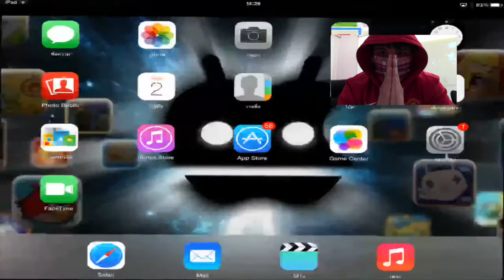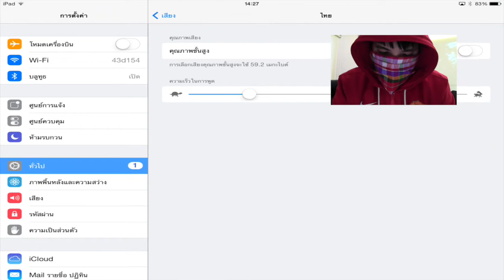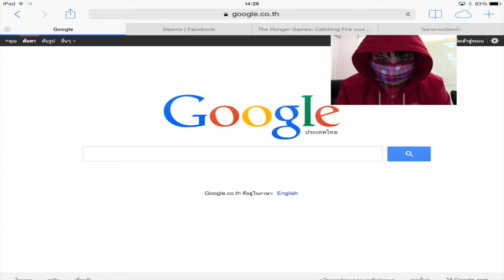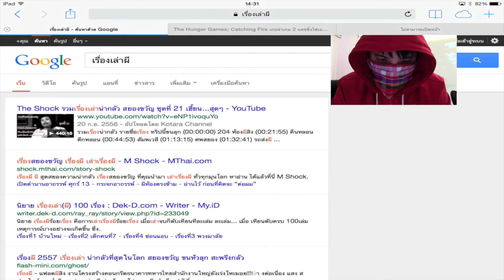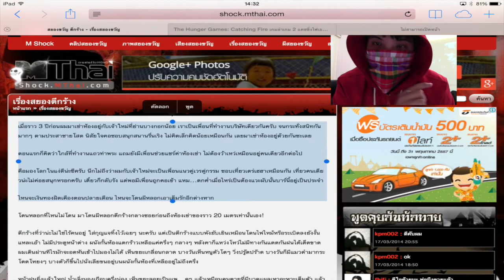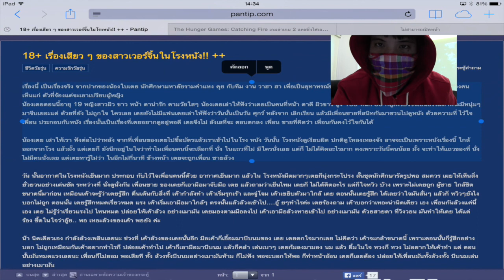รีวิว [เกรียน]18+ ตั้งค่า iPhone, iPad อ่านหนังสือให้ โดย 108 PANTIPS เด็ด Thaigadget.in.th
เพื่อนๆหลายๆคนที่ใช้ iPhone, iPad กันอยู่ คงไม่เคยรู้ว่า เราสามารถตั้งค่าให้ iPhone, iPad ของเรา สามารถอ่านหนังสือออกเสียงได้ ลองมาดูกันนะครับว่า ทำอย่างไร คราวนี้ล่ะ ก่อนนอน เปิดเรื่องเสียว ให้ iPhone อ่าน คงเสียวซี๊ดกันไปเลย 555
ติดตาม เรื่องราวของเราเพิ่มเติมได้ที่